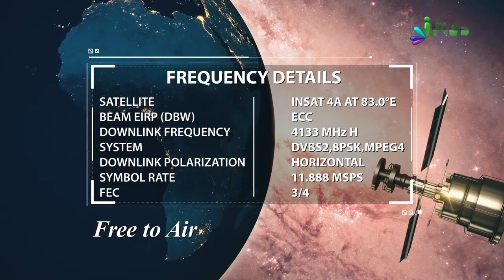Zyadatar Log Yeh 2 Cheezon Ka Sahi Istemaal Na Karne Ki Wajah Se Khasaare Mein Hain-Shaikh Faizullah